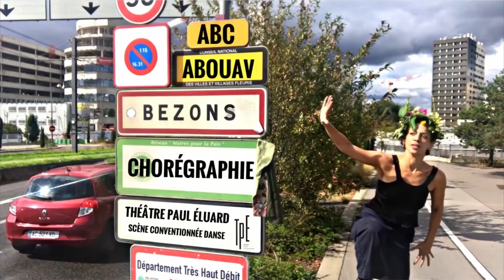Abouav Bezons Chorégraphie #17. Lézards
ABC #17. Lézards
Nous bravons le froid, de pied en cap. Emmitouflés dans nos bonnets, enveloppés par cette chanson, nous invoquons le feu. Dans toute la cour de l’école, c’est ainsi que nous rebondissons ! « Un lézard en hiver, tout bleu, tout bleu, tout bleu, fait le tour de la Terre en crachant du feu du feu du feu. »
Paroles de Lahire et Timau, 6 et 7 ans.

Avec les élèves de la classe de CE1 du groupe scolaire Marcel Cachin

ABC #17. Lizards
We brave the cold, from head to toe. Wrapped in our hats, wrapped by this song, we invoke fire. All over the schoolyard, this is how we bounce back! "A lizard in winter, all blue, all blue, all blue, goes around the Earth spitting fire from fire from fire. »
Paroles de Lahire and Timau, 6 and 7 years old.